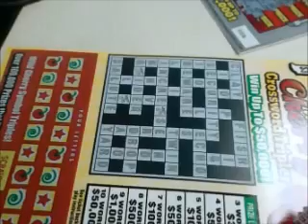scratch off bonanza episode 62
Hello, and welcome to the 62nd episode of the scratch off bonanza. Today, I have two hoosier lottery tickets I am going to scratch off for you. First, I will do one black cherry doubler, and second I will do one wild cherry crossword tripler. So, wish me luck, and let's get scratching.
Today's standings: (WATCH THE VIDEO BEFORE READING)

($1) black cherry doubler: lose

($3) wild cherry crossword tripler: lose

Total net profit:= -$280 -$4 = -$284

activistvictor activist victor "scratch off bonanza" "instant ticket" "lottery ticket" "indiana lottery" "hoosier lottery" "scratch ticket"  win lose "wild cherry crossword tripler"
"black cherry doubler"